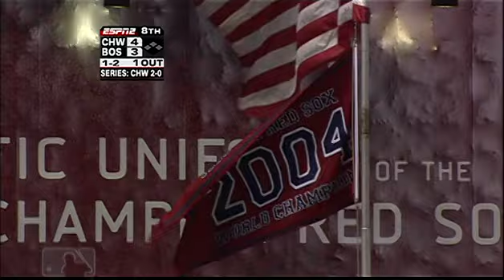MLB 2005 10 07 05 White Sox at Red Sox